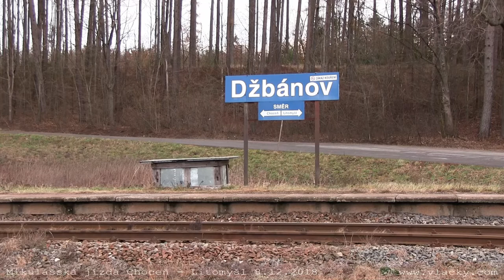Mikulášská jízda Choceň - Litomyšl 8. 12. 2018